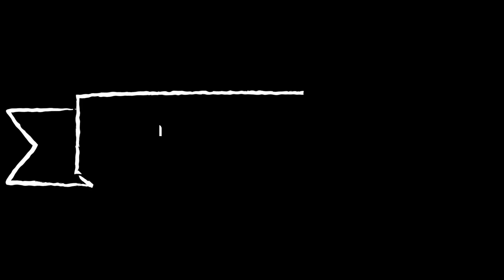Learn English Khmer/ American English V.S. British English/ Centre VS. Center រៀនភាសាអង់គ្លេស​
There are various English accents.
Should we learn them all?

Well, in my opinion as a second language English learner and teacher, we should start with the standard English: standard American accent and standard British accent.

In this video, you'll see one word which has two different spellings: centre and center. You will also see the similarity and difference when pronouncing them.